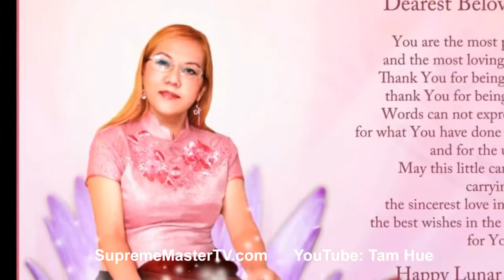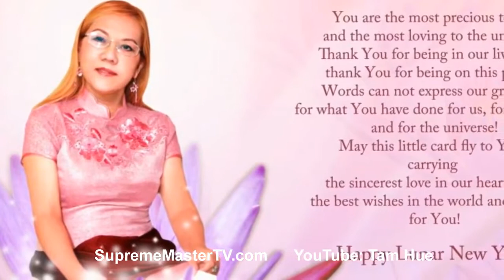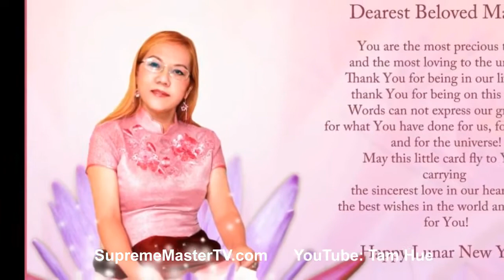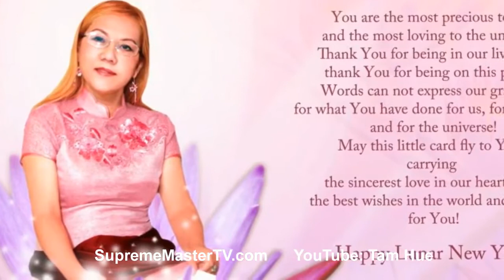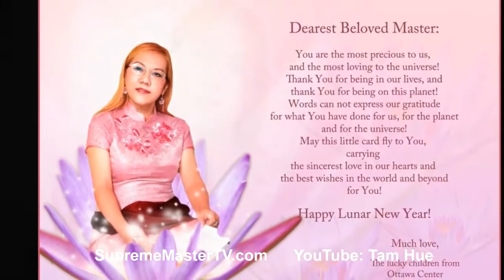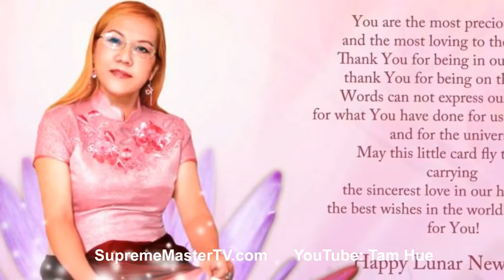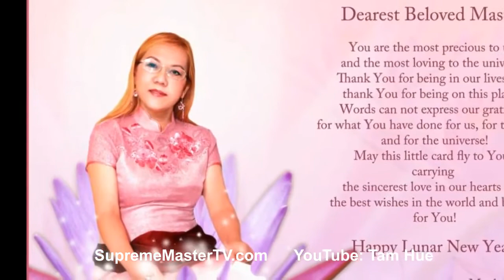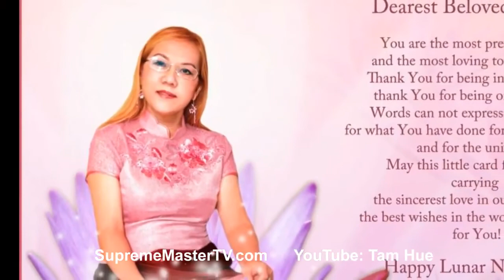TẠI SAO LỤCTỔ HUỆ NĂNG LẠI TRỐNTRONG ĐOÀN NGƯỜI ĐI SĂN, ( 08 4 1988,Formosa)-THANH HẢI VÔ THƯỢNG SƯ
Quy Y Tam Bảo Và Tâm Ấn - Quyển Khai Thị 03 (bài 09) - Sư Phụ Thuyết Pháp tại Arizona, Hoa Kỳ, 1991
Phật Và Con Người - Quyển K T 03 (bài 10) - Sư Phụ Thuyết Pháp tại California, Hoa Kỳ, 1991